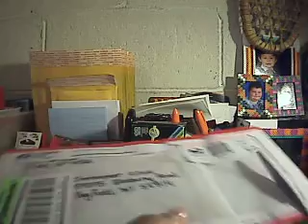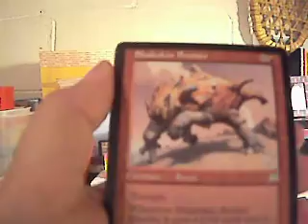Trade Confirmation - Passthejufrann #3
Here are the cards he sent! SAFE trader check him out!